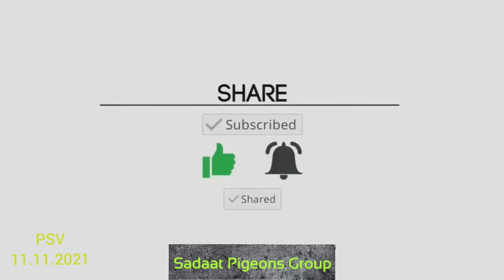Vid 436. Sold to Mr. Mir Mohammad sahab. 03343508992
Sold to Mr. Mir Mohammad sahab
Adult pair
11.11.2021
All breeds for sale:
Join us on instagram: sadaatpigeonsgroup
Call
Sms.
Karachi, pakistan.

Breeds we have:
Lahori Banky
Safaid bankay
Rampori
Teddy mian nazeer
Faqeer gul
Chohay
Ali waly
Chat walay
Batairy
35 walay
Heera lal
Josary Jan sahab
Dewan sab
Neem walay Josaray
Muradabadi Josary
Deoband Josary
Golden
Kamanger
Imam deen
Neely kamanger
Zeeray kalay
Zeeray safaid
Zeeray lal
Dub walay
Safaid Dewaan sahab
Kalchochy
Bynazir
Thud walay
Ambal saray
Ambersary
Vehshi
Kainat walay
Sundray
Surmayee
Chandykhani
Siyah taoosi
moti walay
Surkh pure
Zard pure
Haray abri walay
Mako
Ferozpuri pure
Lala hans raj
Malai walay
Galway
Shiekhan walay
Tamry multani
Tamry indian
Tunia dilbeer singh
Tunia pakistani
Thut walay
Ablaq
Haray
Sabz
Neelay